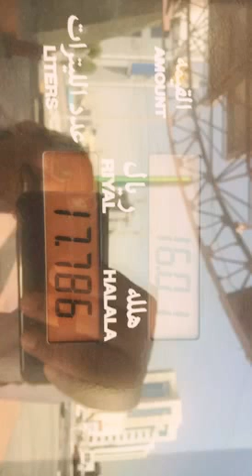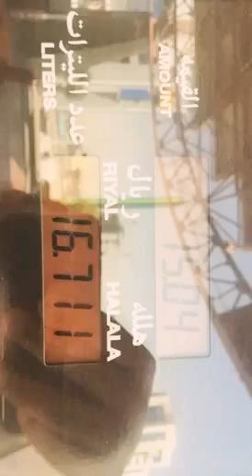تجربة تعبئة البنزين معرفة هل تفرق سرعة تعبئة البنزين بالسعر و الكمية